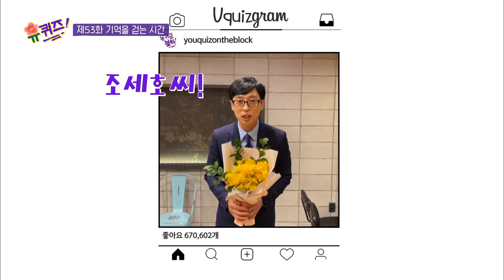세상이 아름다워지는 '부케 챌린지'! 큰 자기는 누구에게~? | 유 퀴즈 온 더 블럭 YOU QUIZ ON THE BLOCK EP.53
매주 (수) 밤 9시 tvN